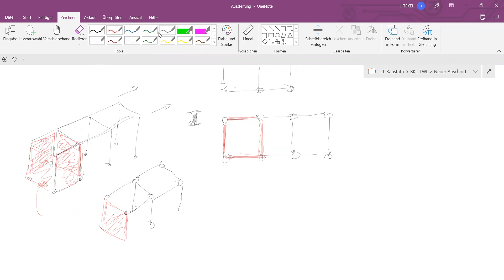BKL/TWL Aussteifung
- In diesem Video lernen wir wie man ein räumliches Tragsystem aussteift, d.h. so gestaltet dass es alle möglichen Belastungsarten überhaupt entgegen wirken kann. Es handelt sich lediglich um die Kinematik des räumlichen Systems.
Analogie mit einem Einfeldträger (en: Simply supported Beam):
Ist eine horizontale Auflagerkraft vorhanden, dann lässt das System horizontale Einwirkungen zu; sonst wird (theoretisch) das System kinematisch sobald eine horizontale Kraft im Spiel kommt, egal wie klein sie ist.

- Ob die dann erforderliche Reaktionskräfte vom Baumaterial aufgenommen werden können ist eine andere Frage der Festigkeit, die hier nicht behandelt wird (siehe  Spannungsnachweise bzw. Bemessungsnachweise im Massivbau, Stahl- und Stahlverbundbau, Holz- und Holzverbundbau, Mauwerksbau, Aluminiumbau, Glasbau).
Analogie mit dem Einfeldträger (en: Simply supported Beam)
Mit einem vorhandenen Auflager stellt sich noch die Frage ob der erforderliche Betrag der Reaktionskraft des Auflagers vom System/Auflager aufgenommen werden kann. Die dann entstehenden Spannungen müssen kleiner bleiben als die vom Werkstoff aufnehmbaren Spannungen.

Fazit:
Zu erst muss das System überhaupt eine Gegenkraft zur Einwirkung/Belastung ausüben können, erst dann stellt sich die Frage ob das System eine ausreichend große Gegenkraft ausüben kann ohne zu versagen. Dieses Video behandelt nur den 1. Punkt. Die Anwendung dieses Wissen breitet sich weit aus dem Bereich Bauwesen heraus.

Zeitstempel:
0:00 Intro
2:00 Austeiffende Elemente
8:50 Aufzunehmenden Belastungen
35:55 Option 1: 3W+D (Scheibenstabilisierung)
1:27:10 Option 2: 4WoD (Reihenstabilisierung)
1:28:50 Erklärtes Beispiel 3W+D
2:10:45 Erklärtes Beispiel 4WoD
2:24:45 Kurze Zusammenfassung und Schluss

J.T.